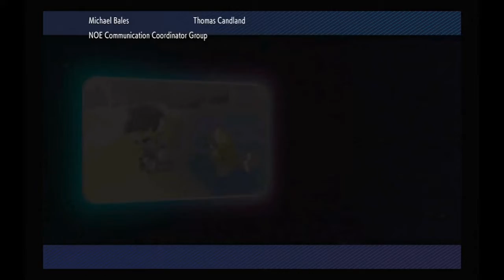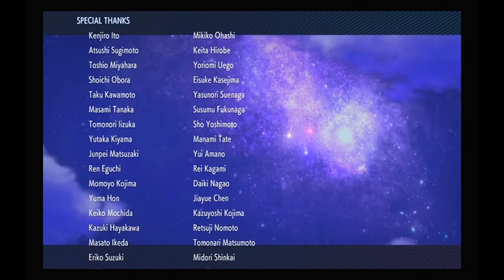elite 4 and cynthia also i forgot to buy supplies or grind so i use like everything i have